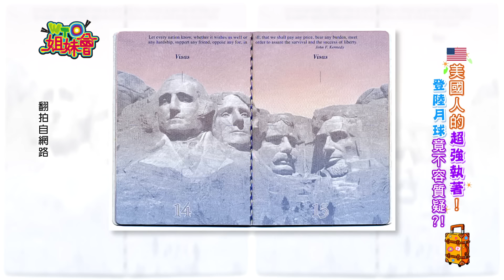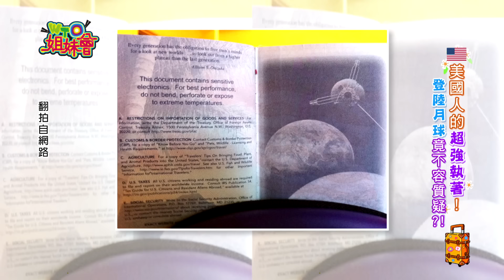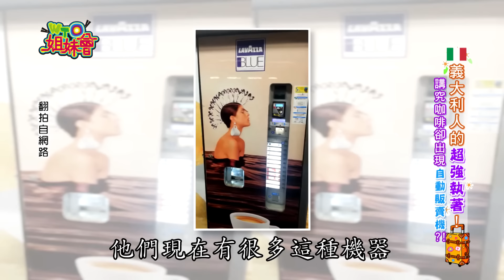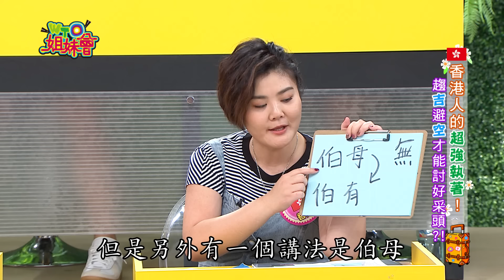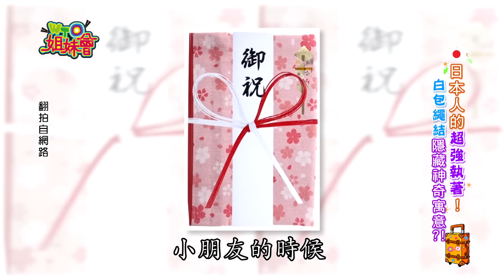各國人的超強執著! 美國登陸月球竟不容質疑? 泰國佛日愛愛竟會被詛咒? 義大利講究咖啡卻出現自動販賣機? 2024-08-21【WTO姐妹會】西田惠里奈 Jenny 左右 惠穎 小車 馮思翰 吉雷米